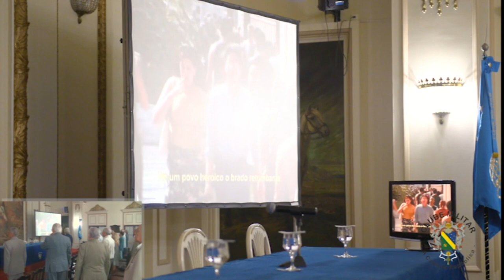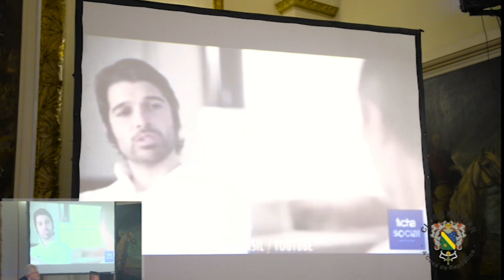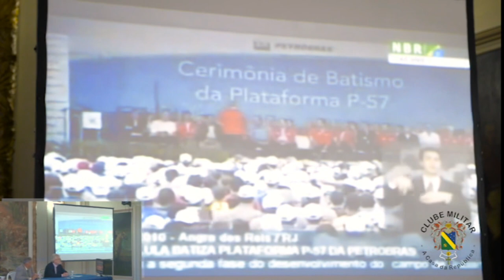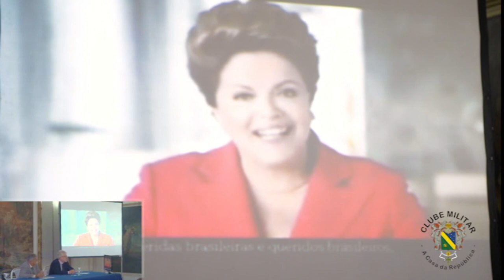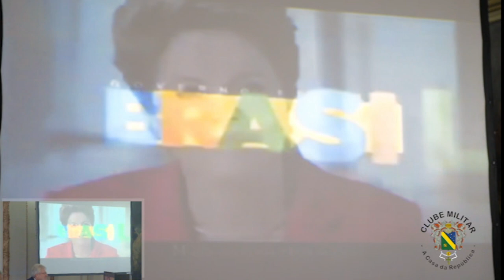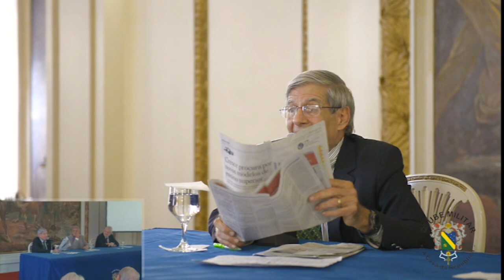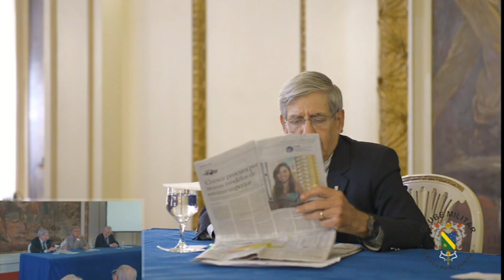Palestra - Dia do Soldado - Por um país melhor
Sessão solene ocorrida no dia 20 de agosto de 2015 na Sede Principal do Clube Militar. Painelistas: Gen Ex Augusto Heleno Ribeiro Pereira e Dr Denis Lerrer Rosenfield.